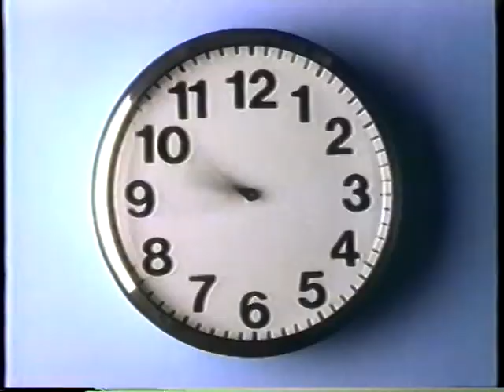Labatts Beer Commercial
I'm in the Montreal Expos uniform getting wet.